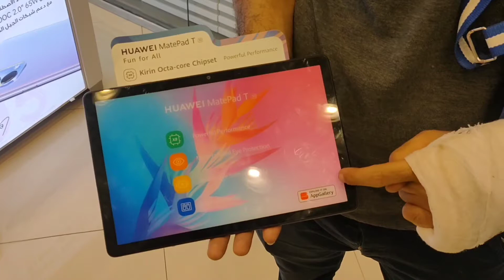كل ما تريد معرفته عن huawei mate pad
Huawei mate pad أفضل تاب هواوي حاليا هواوي ميت باد
huawei mate pad في هذا الفيديو نقوم بعرض مواصفات
huawei matepad t 8 وايضا جميع تاب هواوي
huawei mate pad
huawei matepad t 8
matepad pro huawei وسوف نعرض ايضا سعر matepad pro وأيضا سعر
matepad pro وأيضا سعر huawei matepad pro
اليكم التفاصيل
huawei mate pad
matepad pro huawei